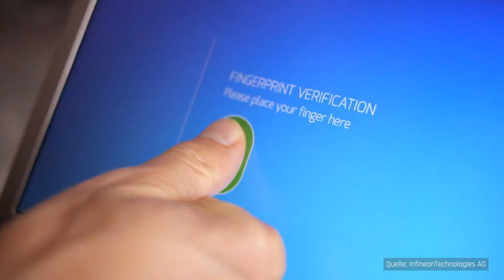ROI-EFESO INDUSTRIE 4.0 AWARD 2021 / Gewinner „Smart Supply Chain“ / Infineon Technologies AG /short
Infineon überzeugte die Jury des INDUSTRIE 4.0 AWARD mit einer Lösung für die Bedarfs- und Produktionsplanung, die KI und maschinelles Lernen nutzt. In einer ‚Global Virtual Factory‘ steuert der Halbleiterhersteller alle weltweiten Fertigungs- und Transportwege. Da jedes Produkt rückverfolgbar ist, lassen sich u.a. verunreinigte Chips lokalisieren, innerhalb von Minuten unter Quarantäne stellen und aus der Produktion entfernen.